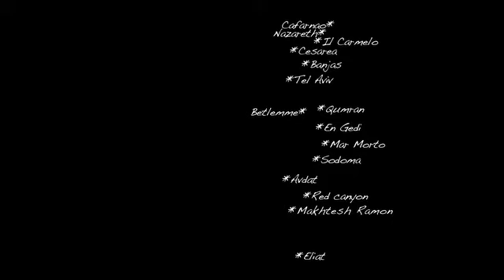Terra Santa - Mappa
Il percorso della troupe di Pardes Edizioni durante i 15 giorni di riprese in Israele.